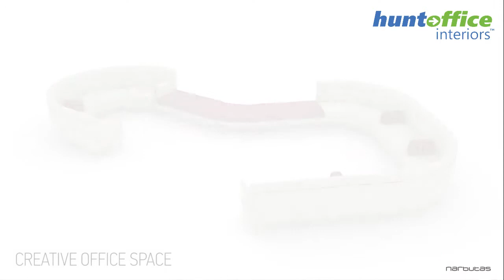Narbutas Arcipelago - Modular Lounge Seating at HuntOffice Interiors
Release your creativity with ARCIPELAGO!
Arcipelago is a modular lounge seating system offering endless configuration possibilities. ARCIPELAGO lounge benches allows you to create modern and functional office or public spaces including individual workspaces, waiting / lounge areas, private meeting spaces in an open-plan office, and open meeting areas.

Design by studio Baldanzi & Novelli designers, Italy